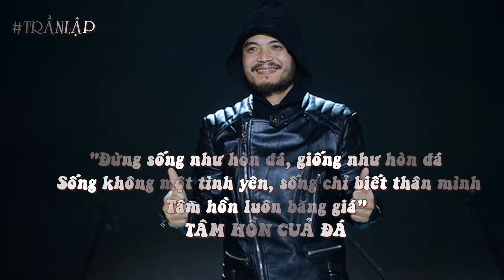Giới thiệu nhóm Hello Kitty - 15DLK03 - HUTECH - by David Thắng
-Rất Mong Được Sự Ủng Hộ Từ Các Bạn, Chúc Các Bạn Nghe Nhạc Vui Vẻ & Hạnh Phúc Bên Người Mình Thân Yêu Nhé...
David Thắng Chanel
Xin Cản ơn!